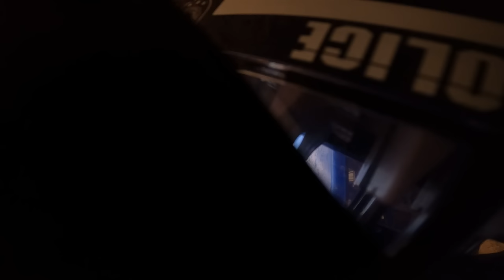Train Vs Giant Pit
Hi guys! in this video we our RC bus toys, monster trucks, Cars, monster school buses, city buses, mta buses that will be having a tug a war and in between them there is a huge giant pit. The looser trucks will fall down the pit. We will also be haing a tug a war between our Lego trains. We have blue lego cargo train, grey high speed train, lego yellow passenger train, lego mta subway train  too and these trains will be driving into a big giant pit. We hope our Lego trains survive because all the Lego pieces will shatter everywhere. Our lego mta subway train is very strong and will compete with the Lego Passenger high speed train. Who will surive the giant pit? Will the busses or trains survive?